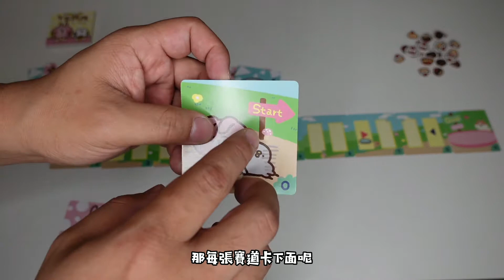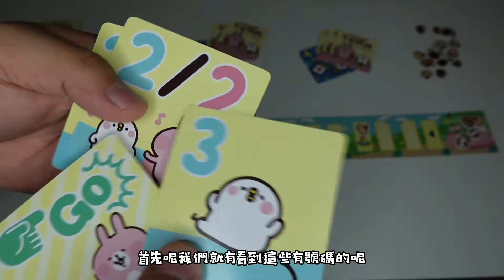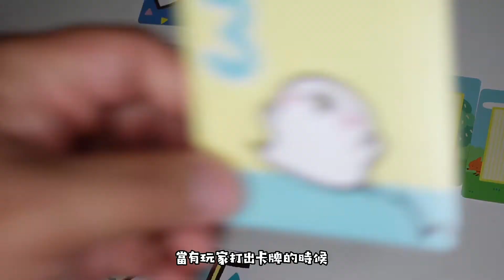Ep.38:猛男型桌游？！快點找猛男妹子陪你玩可愛桌游！！卡娜赫拉的小動物午茶跳跳 桌游教學影片 #38 - 桌游范特西 Board Game Fantasy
卡娜赫拉的小動物 午茶跳跳 桌游教學影片  | 桌游 | 分享

硬件 Hardware : Sony ZV-1
軟件 Software: Da Vinci Resolve, 剪映专业版

大家好 我是阿SHEAN，馬來西亞的桌游愛好者。希望大家喜歡這類型的影片哦~
Hi, I'm SHEAN, Malaysia Board Game enthusiastic, hope you like these videos I made~